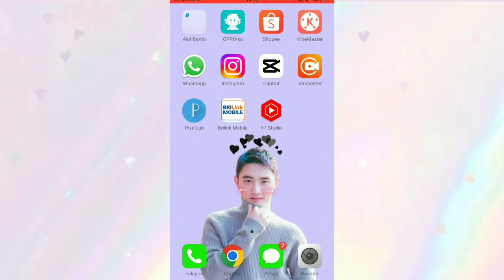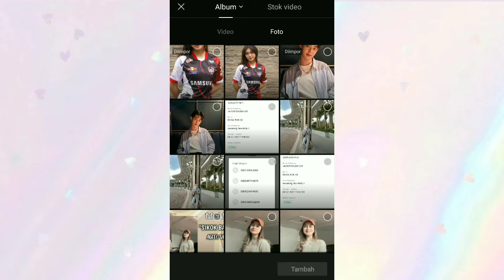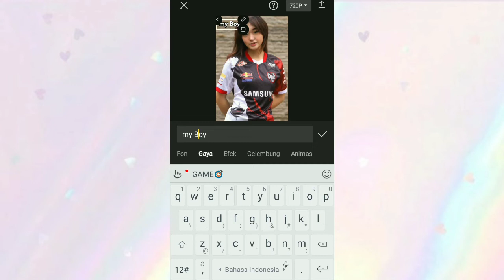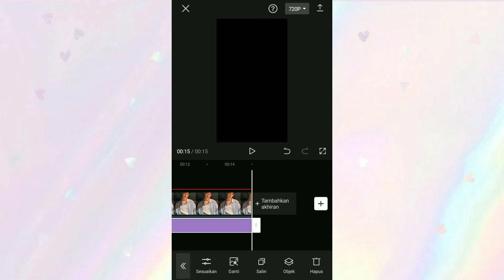CARA EDIT VIDEO TAK TAU BAGAIMANA DI CAPCUT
link audio

adit capcut app
cara edit video trend tak tau bagaimana
tutorial vn trend tak tau bagaimana
cara edit video trend tak tau bagaimana  di apk vlognow,
tutorial edit trend tak tau bagaimana
tutorial edit video di vn trend tak tau bagaimana
cara edit video trend tak tau bagaimana  di apk capcut
tutorial capcut trend tak tau bagaimana
tutorial edit di apk capcut trend tak tau bagaimana
tutorial transisi trend tak tau bagaimana
tutorial edit video di capcut tak tau bagaimana  viral